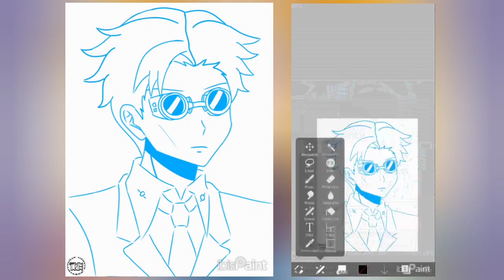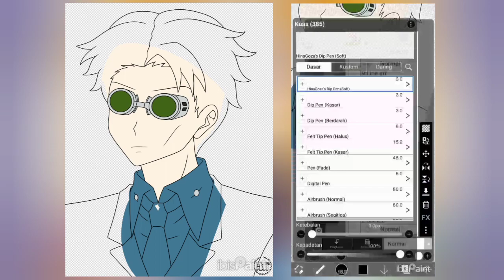Nanami Kento (HinaGoza Speedpaint #225)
Nanami Kento - Jujutsu Kaisen

Software: ibisPaint X
Original Time: 4h 39m
Voice Over: Hinata Gozaimashita

hinata gozaimashita
hinagoza speedpaint
speedpaint anime
speedpaint ibispaint x
speedpaint oc
speedpaint digital
speedpaint art
digital speedpaint
digital art speedpaint
drawing speedpaint
jujutsu kaisen
nanami kento